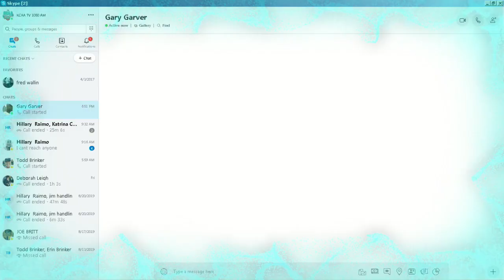The Medical Intuitive Miracle Show With Kimberly Meredith on Tue, 27 Aug, 2019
Mediumship healer Kimberly Meredith channels the Holy Spirit in order to heal a guest on this episode of the Medical Intuitive Miracle Show. Kimberly uses her  medical mediumship to reveal the guest’s underlying medical conditions , then channels the energy of God to bring healing to the guest. Kimberly’s mediumship manifests through higher-dimensional messages transmitted through her blinking eyes, indicating which areas of the body are healthy and which are unhealthy. With the guest’s permission, Kimberly conducts the healing using prayer and laying-on of hands, during which the individual opens their heart to receive the healing.

Kimberly hosts the syndicated radio program, The Medical Intuitive Miracle Show, broadcast live weekly in Southern California on KCAA Radio  102.3 FM - 1050 AM - 106.5 FM and streaming worldwide on KCAARadio.com, Stitcher, iHeartRADIO, Tiki, and Spreaker.  Many listeners have reported experiencing healing simply by listening to the sound of her voice on the radio and YouTube.

Kimberly Meredith is a Medical Medium , Trance Channeler, Hands-on Healer, and Spiritual Teacher. Blessed with a unique array of extraordinary healing and psychic abilities, Kimberly is quickly gaining recognition as one of the world’s most gifted Medical Mediumship Healers and foremost Spiritual Speakers. Kimberly channels messages through her eyes’ blinking codes as a tool of communication from God, Mother Mary, Ascended Masters, and Angels. Kimberly is often compared to Edgar Cayce, the Father of Holistic Medicine, a Medical Intuitive, and the most documented psychic of the 20th Century.

Through her healing mediumship and blinking eyes, Kimberly is directed by God to perform laying-on of hands or psychic surgery. She can “scan” or see into the body faster and more accurately than the fastest MRI and thermography machines. Kimberly has healed and helped many thousands of people, removing tumors, restoring hearing, curing cancer, correcting immobility, and completely healing people of many types of physical and emotional disease through the Holy Spirit. Kimberly leads miraculous worldwide healing events during which many are healed.

To better understand her abilities, Kimberly was recently invited to undergo testing with Dr. Norm C. Shealy, founder of the American Holistic Medical Association, and a neurosurgeon with over 45 years spent working with spiritual healers. The proof is in the testing. The results were profound. Dr. Shealy’s tests of Kimberly recorded her ability to heal even through walls. Dr. Shealy concluded that Kimberly appears to emit scalar energy, a unique type of energy associated with genius inventor Nikola Tesla. In 2017, Kimberly was selected by PsyTek Subtle Energy Laboratory and Research Facility to undergo ongoing tests to further understand the inner workings of her talents. In 2019, Kimberly was invited to be tested at the famed IONS Institute of Noetic Sciences, founded by Apollo astronaut Edgar Mitchell and headed by the eminent scientist Dr. Dean Radin. After participating in multiple double-blind scientific studies, Kimberly’s healing abilities are beginning to reveal the convergence of God, Spirituality, and science.

Kimberly is a highly-regarded frequent guest on numerous nationally-syndicated radio shows and podcasts, where she demonstrates her healing Medical Mediumship for people listening around the world. She has appeared on such programs as Coast to Coast AM, Fade to Black with Jimmy Church, The Aware Show with Lisa Garr, and many more.

Kimberly has also been featured in numerous major publications, including Thrive Global, The New York Daily News, NEWLIFE Magazine, Whole Life Times Magazine, and on the front covers of Awareness Magazine and The Life Connection Magazine.

Kimberly Meredith bridges the gap between God and science.

please visit Kimberly’s websites